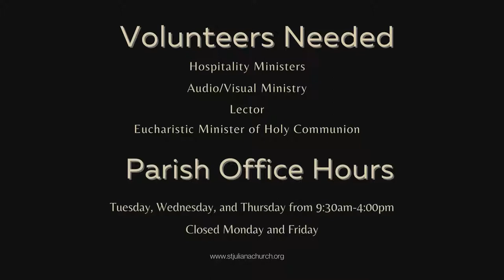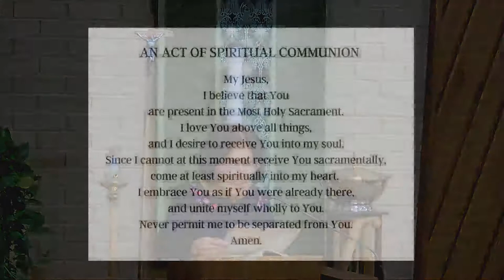November 10, 2021 Weekday Mass with Fr. Michael Pontarelli, OSM